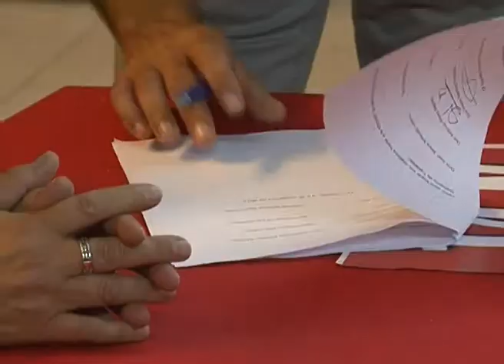AL MINUTO : 1289 HUELGA GENERAL 14 N EN CANARIAS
Bajo el lema " Canarias no aguanta mas, hay que pararlos" Las centrales sindicales canarias, unidas en un frente sindical presentan el preaviso de huelga